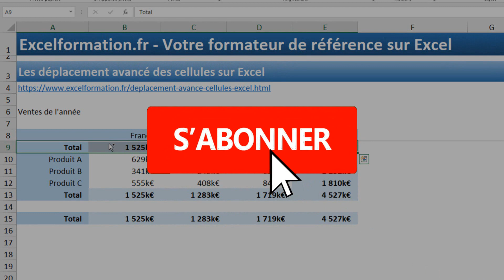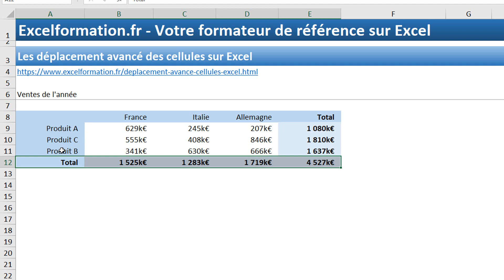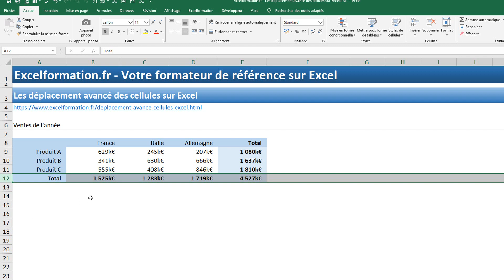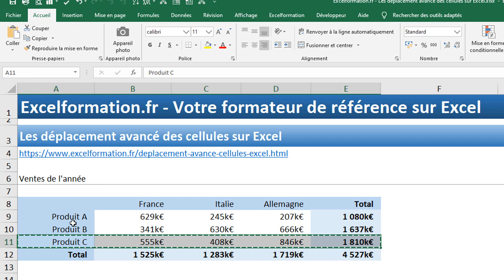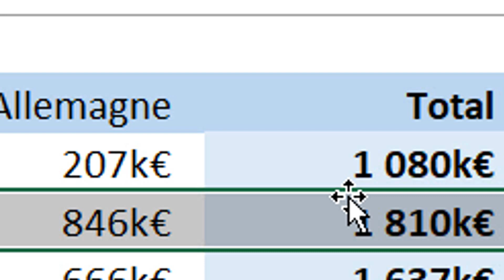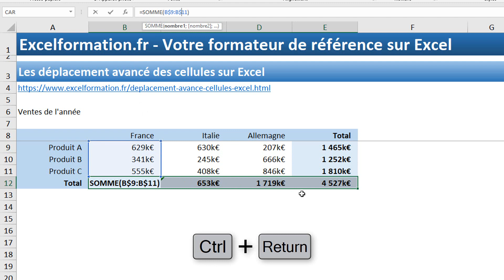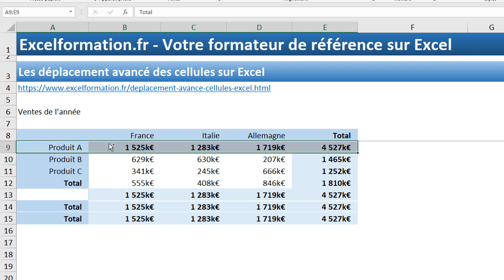LE DÉPLACEMENT AVANCE DES CELLULES SUR EXCEL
🗨️ Dans ce mini-tutoriel, nous allons découvrir une petite astuce qui va nous permettre de gagner énormément de temps lorsque que nous allons vouloir déplacer ou dupliquer des cellules (cellule simple, plage de cellule, colonne ou encore ligne).
Nous allons notamment découvrir comment dupliquer tout le contenu d’une colonne en une fraction de secondes, grâce à un simple glissement de souris ! Alors restez bien jusqu’à la fin de la vidéo pour découvrir toutes les astuces liées au déplacement avancé !

📑 SOMMAIRE :
1. Présentation
2. Optimisation 1 : Insérer les cellules copiées
3. Optimisation 2 : Couper les cellules
4. Optimisation 4 : Utiliser les raccourcis clavier
5. Optimisation 5 : Le déplacement avancé
6. Dupliquer des cellules
7. Dupliquer des cellules sur une nouvelle ligne

- Comment récupérer des informations depuis internet sur Excel et sans macro VBA (et créer un comparateur de prix) =
- [Formation vidéo gratuite] Tout (absolument tout !) savoir sur la formule RECHERCHEV =
- Tout savoir sur les boucles For … Next et For ... Each en VBA [#15 FORMATION EXCEL VBA COMPLETE] =
- IF...THEN ou Comment effectuer des tests logiques simples en VBA [#11 FORMATION EXCEL VBA COMPLETE] =